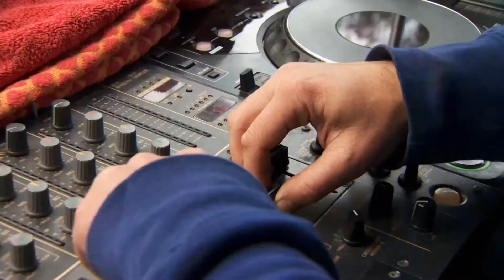Wyścig Foxhunt Downhill MTB Red Bull race